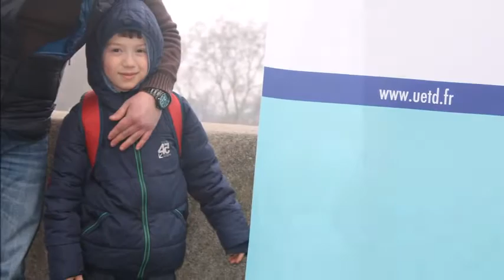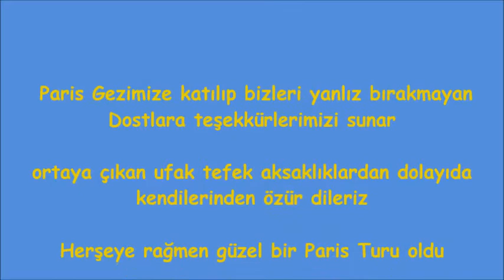UETD Youth Mülheim Paris Gezimiz